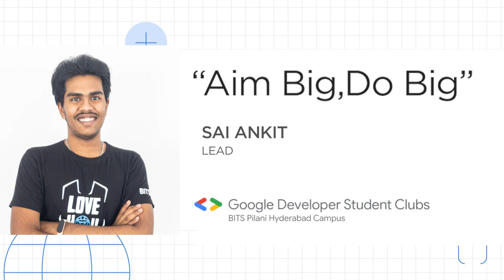GDSC BITS Pilani Hyderabad Campus Introduction Video